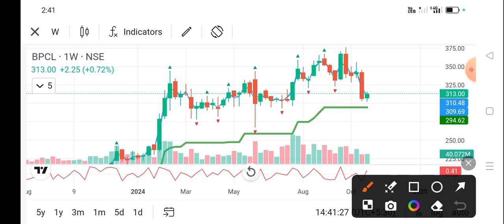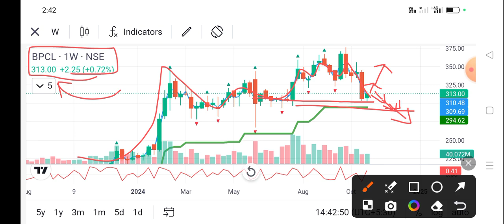bpcl share price today l bpcl share news today l bpcl share latest news today l bpcl share news